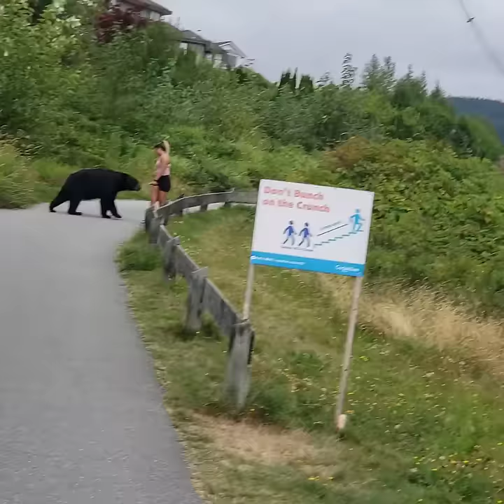Black Bear Swipes at Hiker on Popular Trail in British Columbia